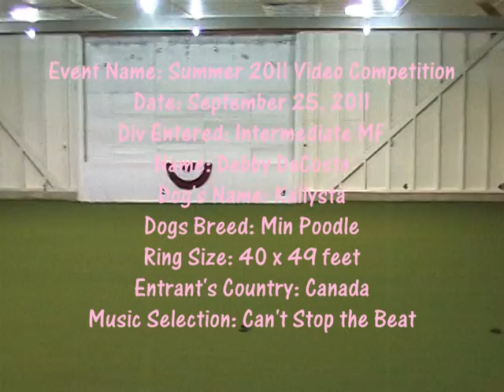Kallysta Intermediate MF Sept 2011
Canine Musical Freestyle